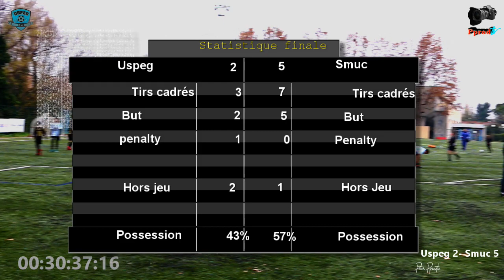Uspeg Vs Smuc (U12) au stade ledeuc le 16.12.2018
Le match s'est bien passé malgré la présence de la  pluie mais les athlètes de Smuc ont fait preuves de réalisme  que ceux de l'Uspeg en marquant cinq buts contre deux.
Espérons toujours que Uspeg prochainement réalisera une bonne performance...Aller les Bleus !!!